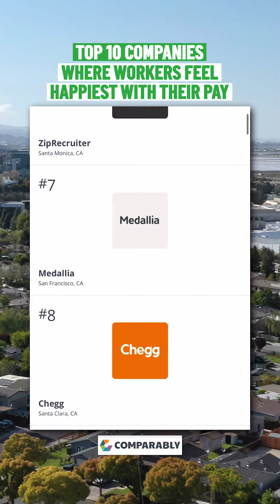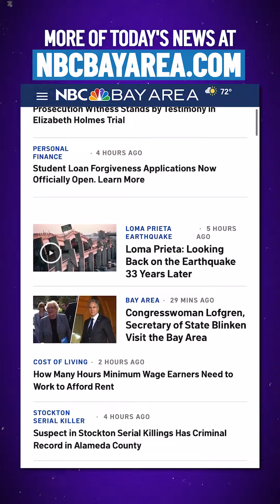In the News: Stockton Killings Case Arrest, Best Pay in the Bay, Weather Forecast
In this episode: Officials confirmed an arrest was made in the Stockton killings case. Plus, a list of companies where workers are happiest with their pay, according to Comparably. And, Meteorologist Kari Hall has an update on a cool start to the week with warmer air in the Microclimate Forecast.